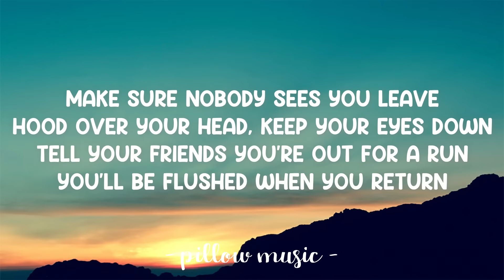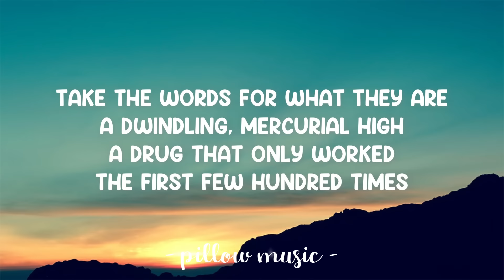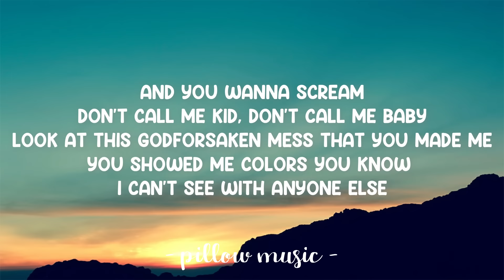Illicit Affairs - Taylor Swift (Lyrics) 🎵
Lyrics video for "Illicit Affairs" by Taylor Swift.

And you wanna scream
Don't call me kid
Look at this godforsaken mess that you made me
You showed me colors you know I can't see with anyone else
Look at this idiotic fool that you made me
You taught me a secret language I can't speak with anyone else
And you know damn well
For you I would ruin myself
...a million little times